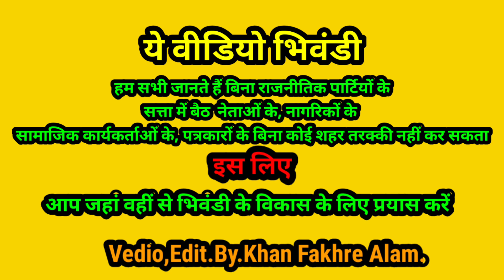,Mahengai,बढ़ती महंगाई और नेताओं की ये हाल,अरे बाप रे बाप,एक कामेडी वीडियो।